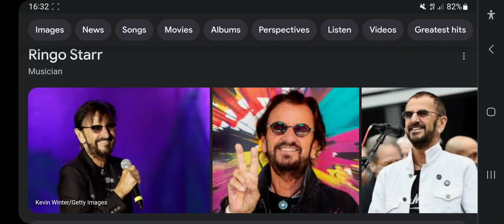Happy 83rd Birthday Ringo Starr!